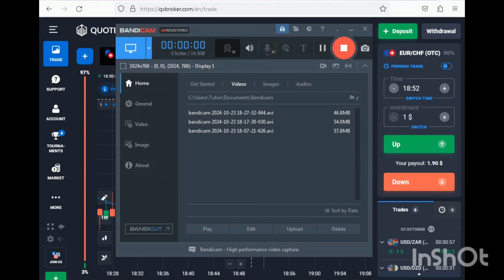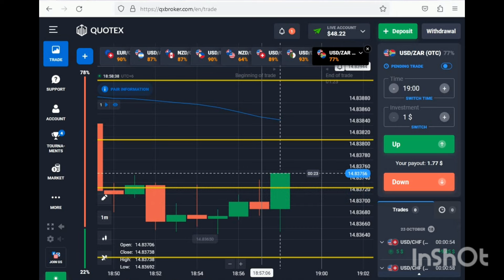15$ profit মাত্র ১ মিনিটে Live Trading Class With Discipline Ruls